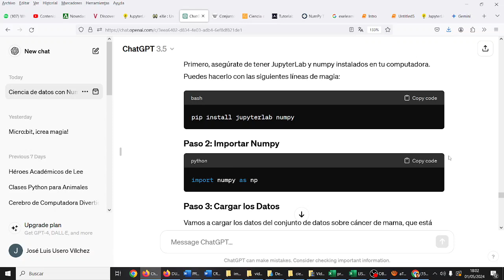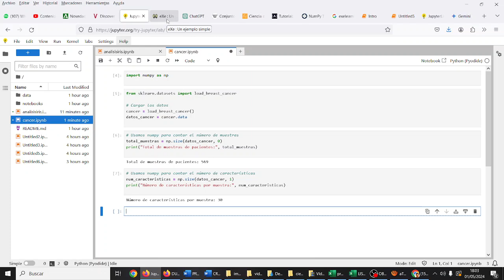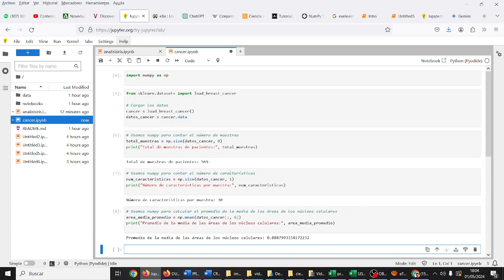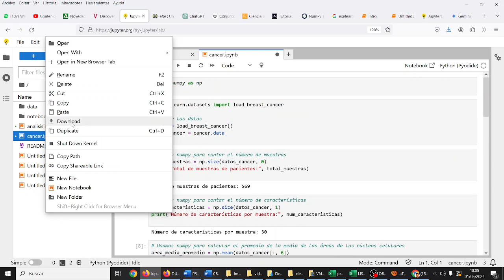Ciencia de Datos con JupyterLab y numpy Python Cáncer de pecho TIC ESO Bachillerato IES Monterroso